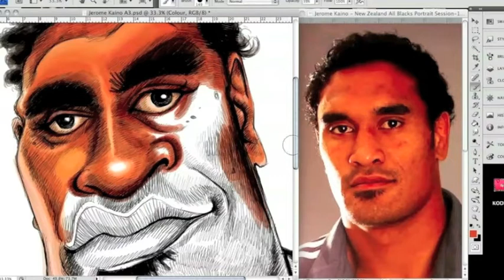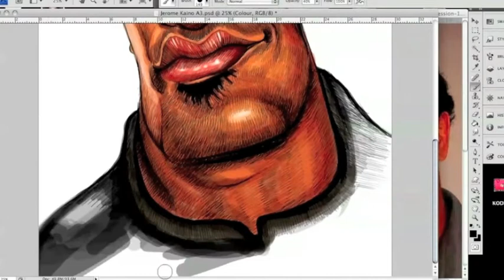Jerome Kaino colour.m4v